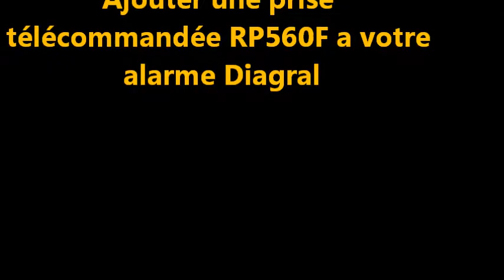Ajouter une prise télécommandée RP560F a votre alarme Diagral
Diagral de 2010